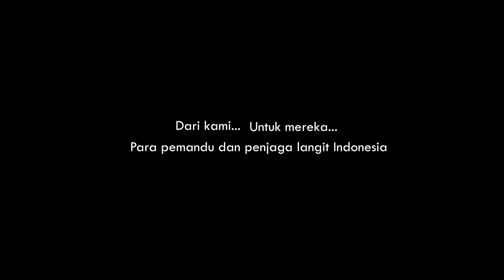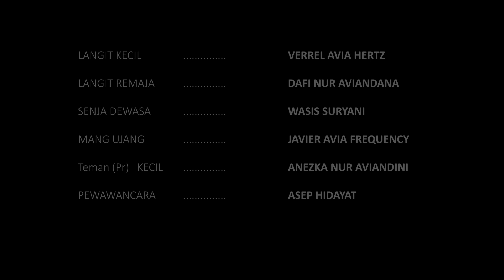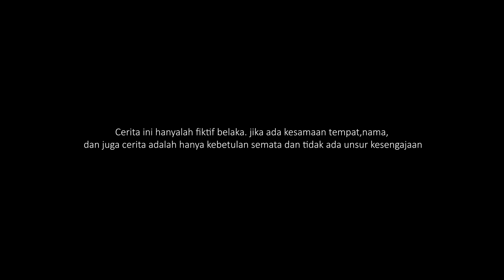SEBIRU LANGIT SENJA - JUARA III SHORT MOVIE COMPETITION AIRNAV INDONESIA 2021 (Extended Ver.)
Sebuah kisah antara adik dan kakak yang harus terpisah karena pandemi. Segala macam pemasalahan yang membuat mereka mengerti apa arti dari perjuangan dalam meraih mimpi.

song -Tessa (steve Jablonsky)